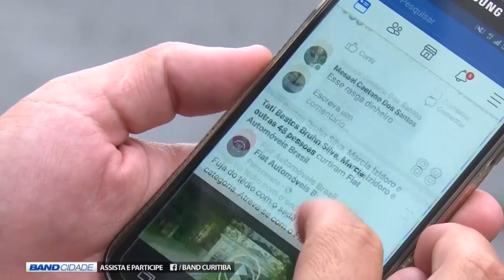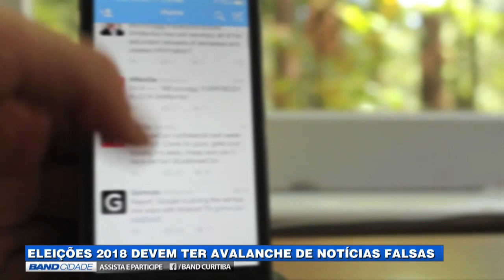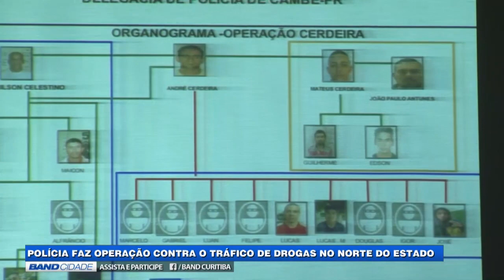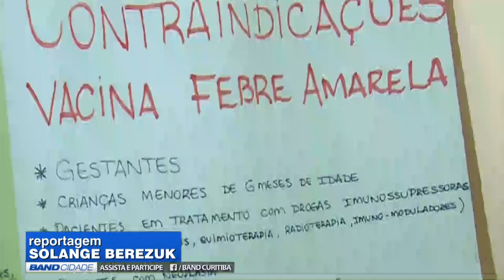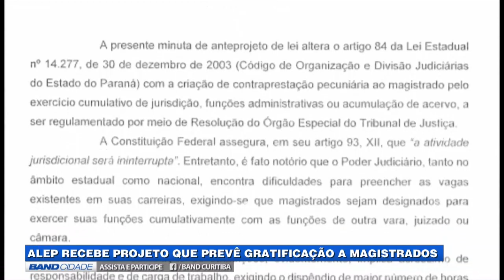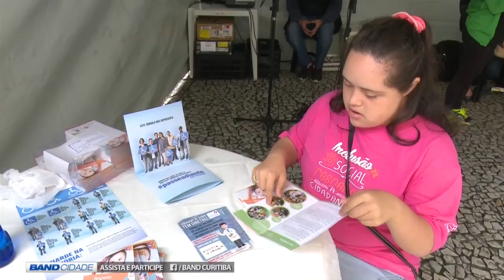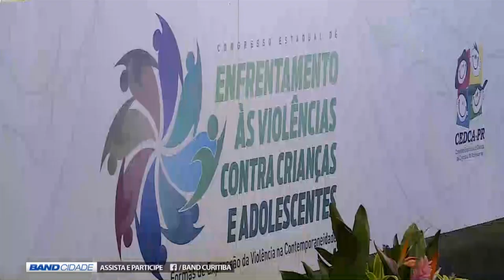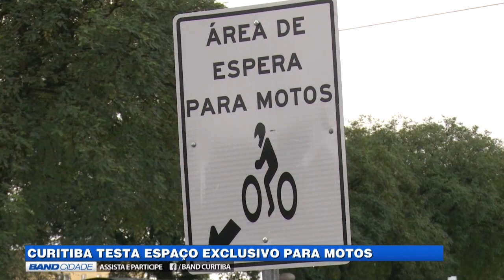(22/03/2018) Assista ao Band Cidade 2ª edição desta quarta-feira | TV BAND